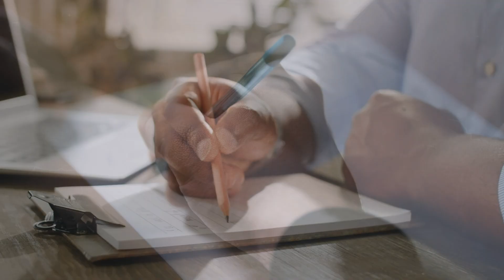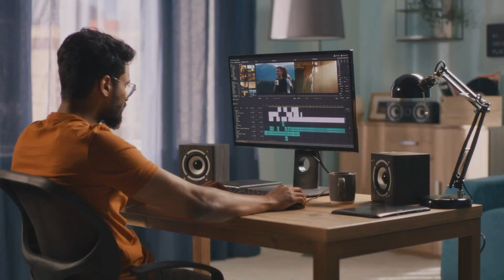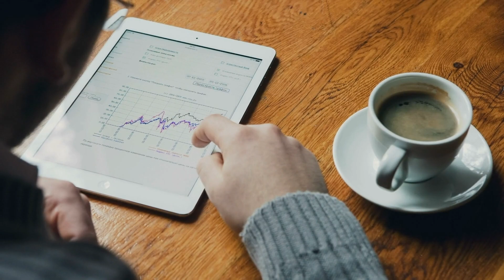Never Enough Time? It's a Genius Strategy that Will Turn You into a Time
In this captivating and insightful video, we delve into the art of mastering time management and uncover a genius strategy that will transform the way you perceive and utilize your time.

 Are you constantly feeling overwhelmed by the never-ending demands of your daily life? Do you find yourself wishing for more hours in a day? Look no further! Join us as we explore powerful techniques and practical tips to maximize your productivity and create more time for the things that truly matter.

 Discover how to streamline your tasks, prioritize effectively, eliminate time-wasting activities, and harness the hidden potential within each moment. Prepare to unlock a new level of efficiency and balance as we unveil the secrets to becoming the master of your own time. Whether you're a student, professional, entrepreneur, or anyone seeking to optimize their time, this video is a must-watch.

Embrace the transformative journey towards reclaiming your time and watch your life flourish. Don't settle for "never enough time" – let's embark on this ingenious strategy together and turn time into our greatest ally.